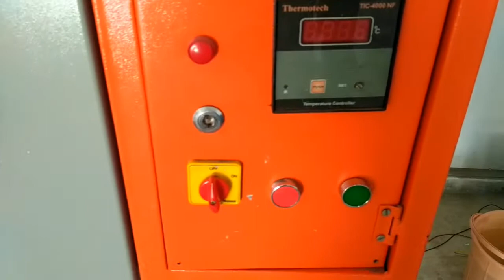Chowmein Noodle Dryer Machine India 9090979740/9583146761